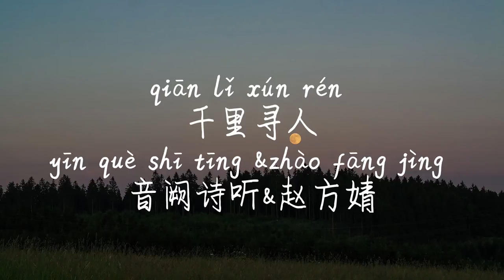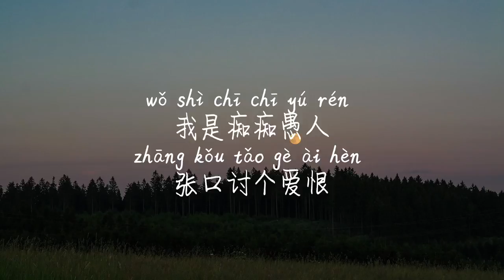【千里寻人-音阙诗听&赵方婧】QIAN LI XUN REN-YIN QUE SHI TING&ZHAO FANG JING /TIKTOK/Pinyin Lyrics,拼音歌词,병음가사/No AD